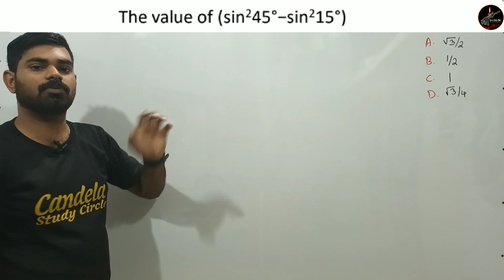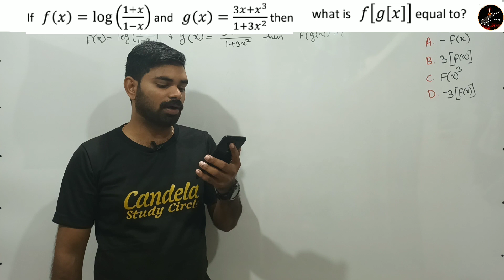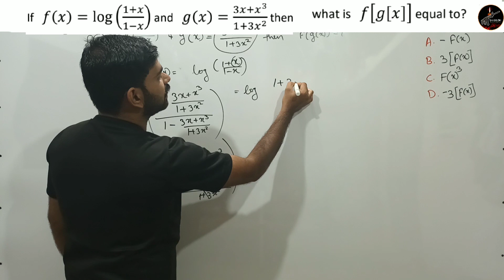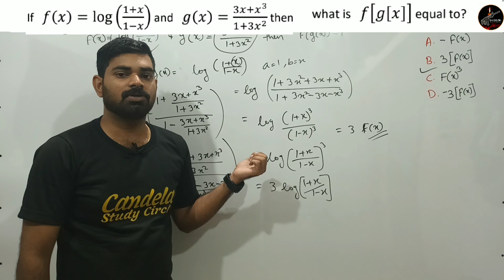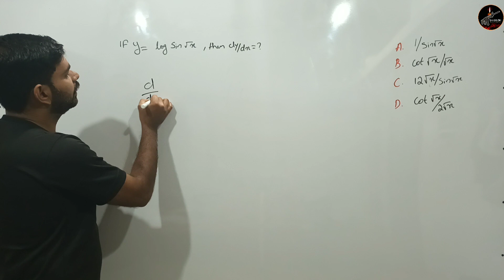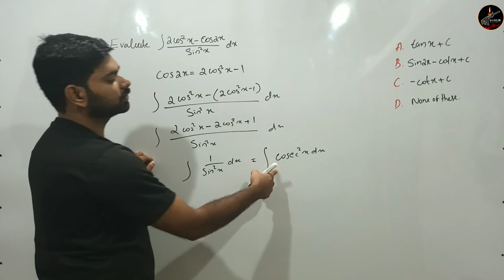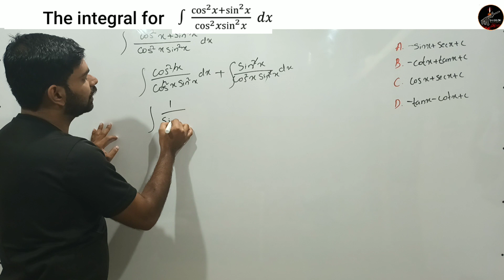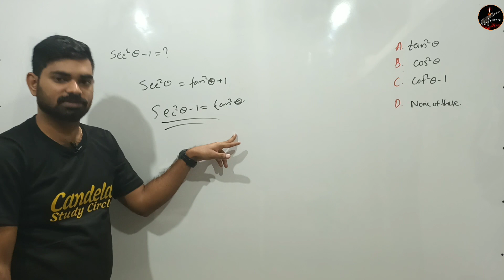എയർ ഫോഴ്സ് Group X Mathematics Previous Year Questions | Malayalam| Candela Study Circle